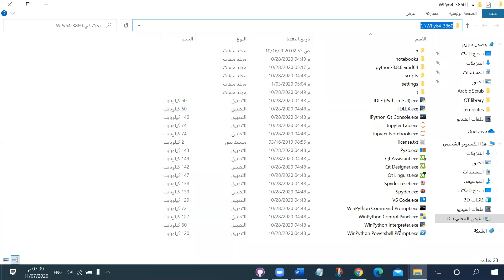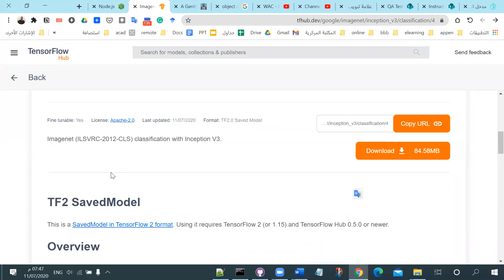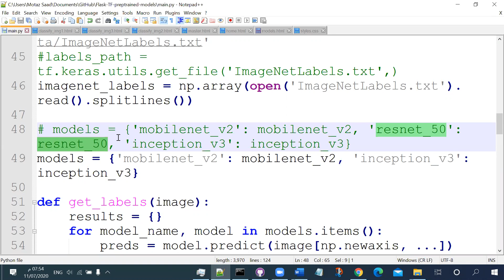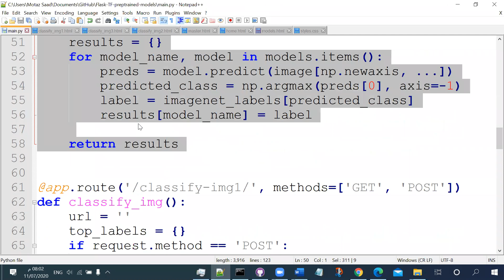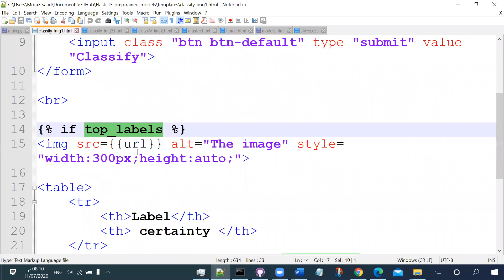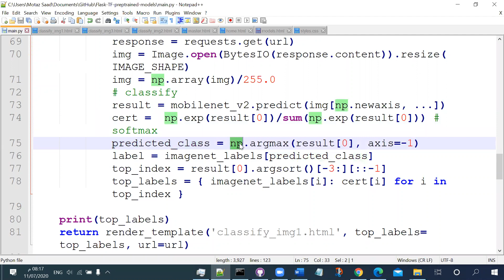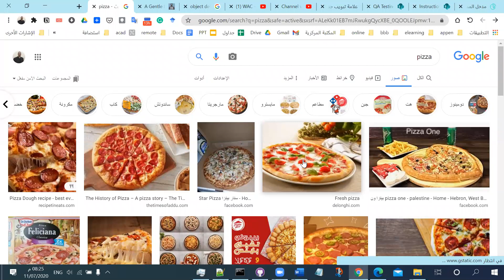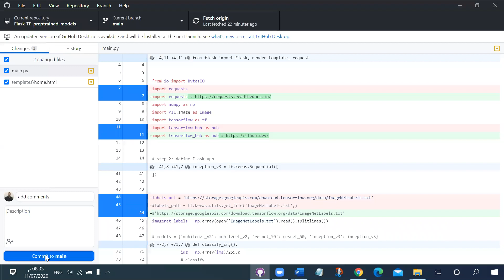تركيب النماذج المدربة على تصنيف الصور على اطار فلاسك